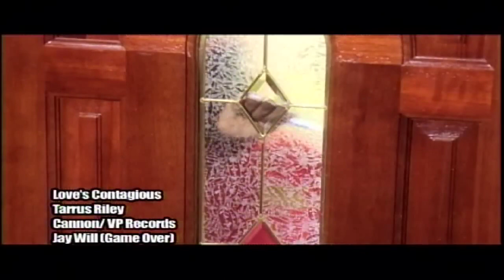Tarrus Riley - Love's Contagious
From the album Contagious.